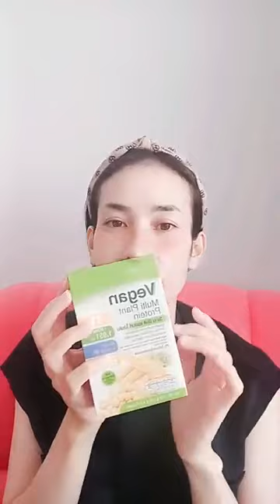កុំដើររៀនច្រើនពេក បើរៀនហើយ យកពេលអនុវត្តខ្លះផងណា